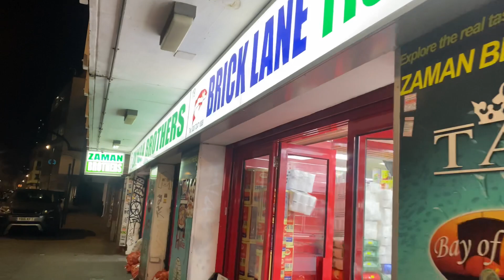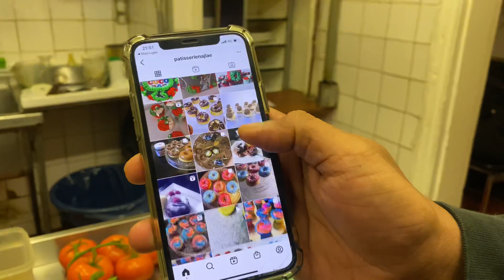Chicken Pilaf | chicken Pilau Lockdown Cooking | Massive Chicken Biryani | Pilau rice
Hi everyone,

Tonight were taking a trip to Brick Lane to a really friendly grocery store called
Zaman Brothers to get some of our favourite ingredients.

We’re going to make an AZAZING CHICKEN PILAF.

This vlog will take you behind the scenes and give you a step by step guide to making a fantastic pilaf.

This isn’t just going to be any Chicken Pilaf, it’s going to be MASSIVE.
We will be giving some friends and family a little treat especially during these difficult times.

We have taken every precaution to protect ourselves and put public whilst making this vlog.
KEEP SAFE PEOPLE!